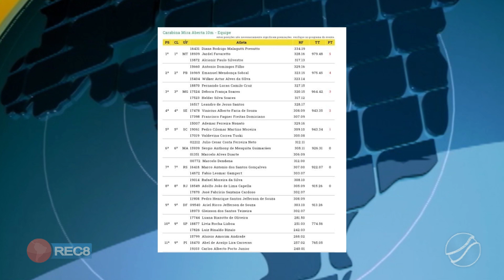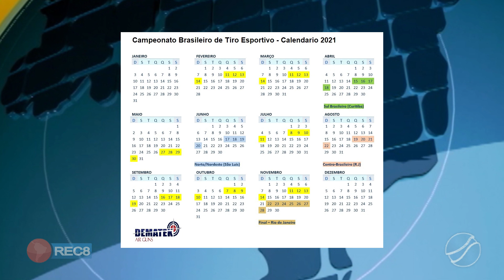TIRO ESPORTIVO: DIANS PRESUTTO ESTÁ DE VOLTA NA COMPETIÇÃO NACIONAL DE OLHO NO PROJETO OLÍMPICO